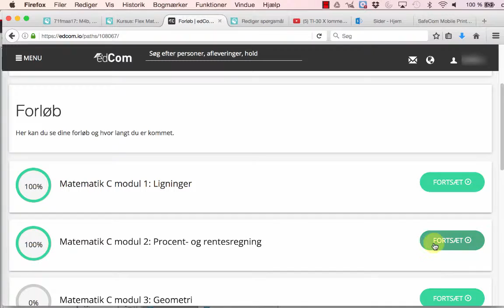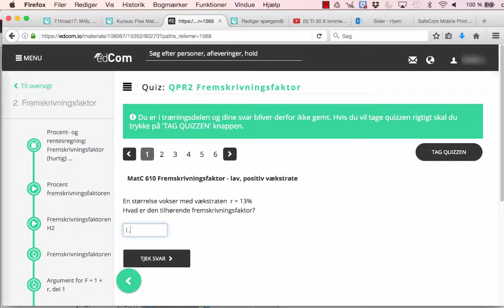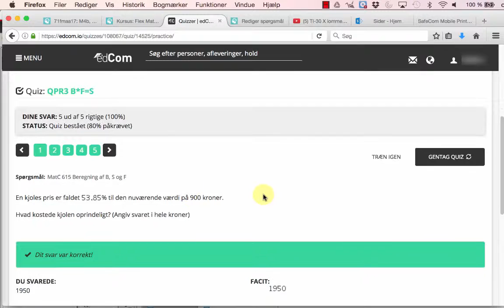EdCom: Gentage og træne en quiz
Vi får ofte spørgsmål til om man kan vende tilbage til quizzerne efter at man har taget dem.
Det kan man sagtens, og her kan du se hvordan.